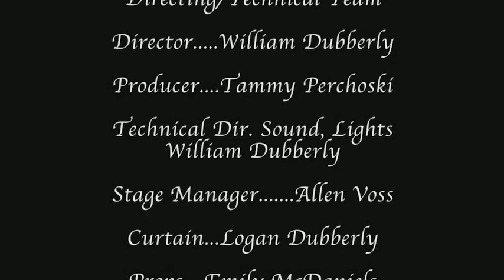STAAR Arsenic and Old Lace 720HD hevc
Arsenic and Old Lace, 720p HEVC, STAAR Theatre Pulaski, TN